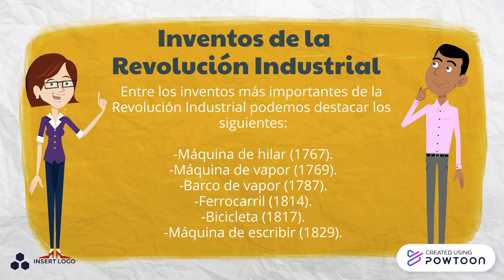PRIMERA REVOLUCIÓN INDUSTRIAL P5